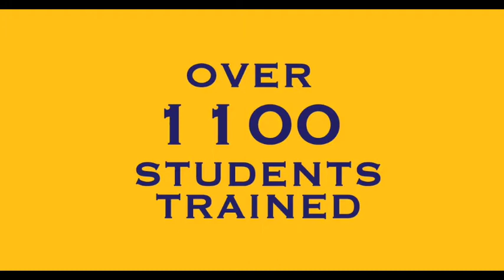SAP - Code Unnati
iPRIMED conducted up skill training for over 1,100 students across India under the Code Unnati Programme as part of the SAP CSR Program.